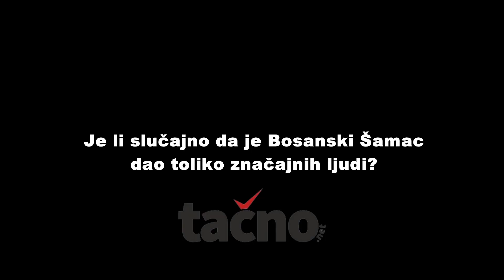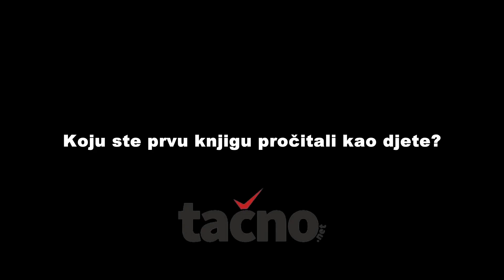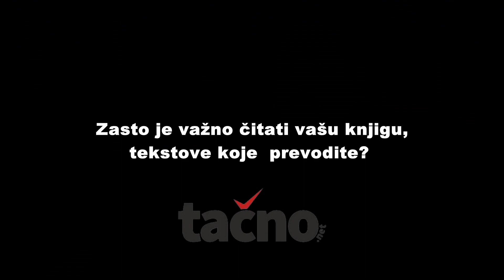Ešref Zaimbegović: Moramo čitatelje suočavati sa teškim temama